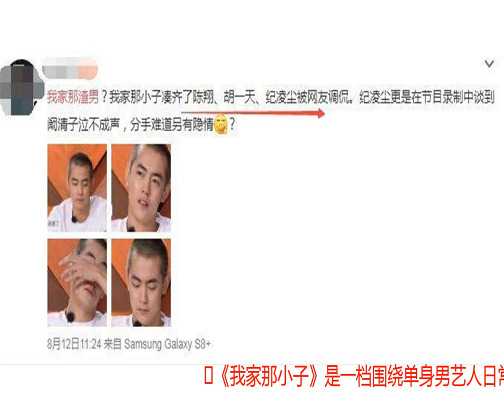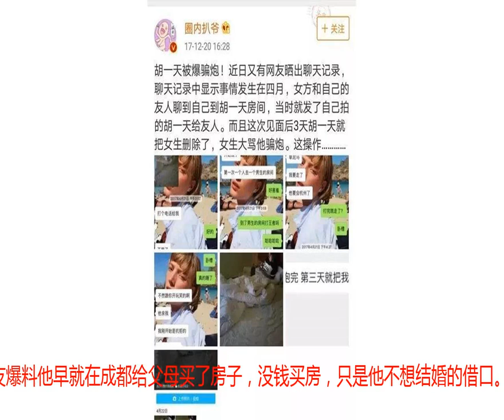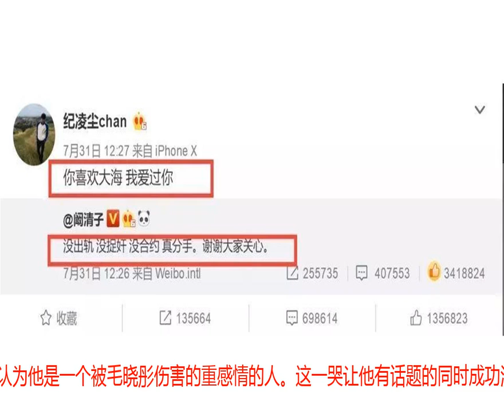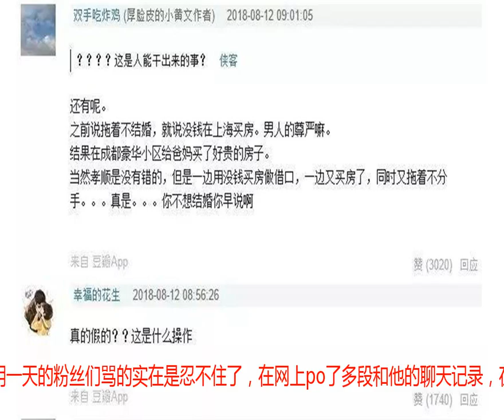没下限？！劈腿出轨，睡粉，卖惨洗白？为了博关注脸都不要？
《我家那小子》是一档围绕单身男艺人日常生活的真人秀节目，不少观众看过后都觉得很有共鸣，播出以来一直备受好评。但最近却被网友喊话应该改名为《我家那渣男》！因为节目组请来的嘉宾越来越迷了，陈翔、胡一天、纪凌尘……没想到，刚刚因为分手宣言“你喜欢大海，我爱过你”，喜提渣男称号的纪凌尘这么快就又上节目了？！芒果台这波热度蹭的666啊！从节目预告中可以看到，不可避免的提起了他的感情问题。先是陈学冬的大姨说不喜欢谈恋爱谈四五年的，纪凌尘听到后，只是低着头歪嘴笑了一下并没有说话，又说到为什么不求婚这个问题，纪凌尘也没有回答，而是李维嘉说了一句他准备求婚的，说起迟迟不求婚这事，早在《亲爱的课栈》里刘涛夫妇就问过了，当时阚清子还替他辩解，说纪凌尘觉得没房子，没车子，没法结婚。当时不少人还觉得他是很负责任的男人。很快就有网友爆料他早就在成都给父母买了房子，没钱买房，只是他不想结婚的借口。最后，女主持人忍不住问他对阚清子是“爱了还是爱过”。纪凌尘居然哭了……这是有啥委屈？！网友并不买账，吐槽他是拿错了陈翔的剧本！阿美现在还记得陈翔在《亲爱的客栈》中的惊天一哭！一把鼻涕一把泪的，当时多少人心疼陈翔，认为他是一